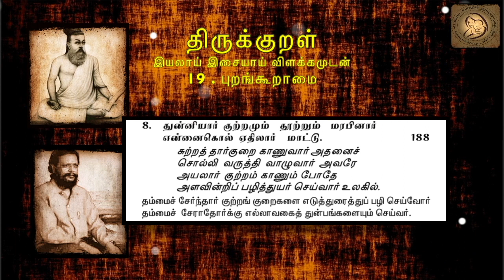0188 : Thirukkural in Tamil - திருக்குறள் : 19 - புறங்கூறாமை